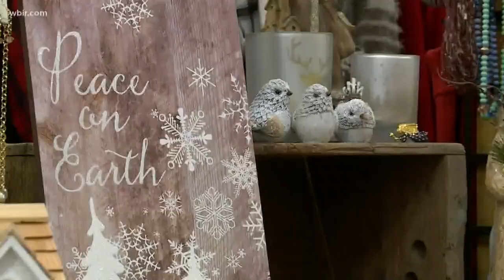Old City to host local artists and makers for Small Shop Saturday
After Black Friday comes Small Business Saturday, and many local artists and businesses will be found at Old City on Saturday.